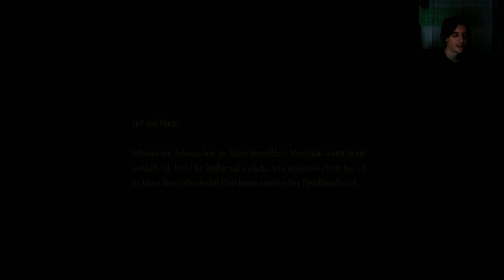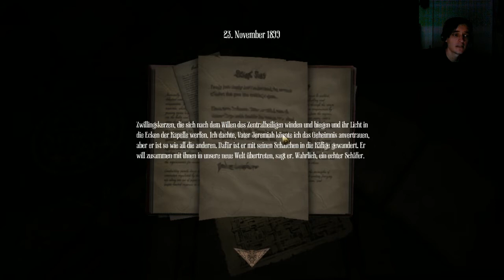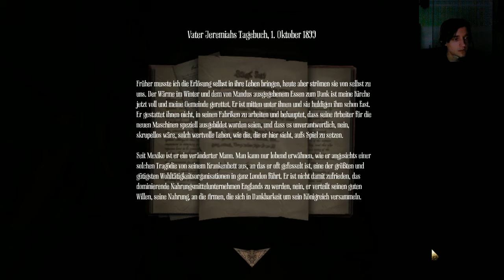Let´s play Amnesia - A Machine for Pigs [Webcam] #5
Erste Rätselprobleme...